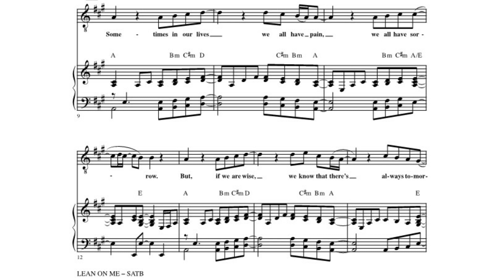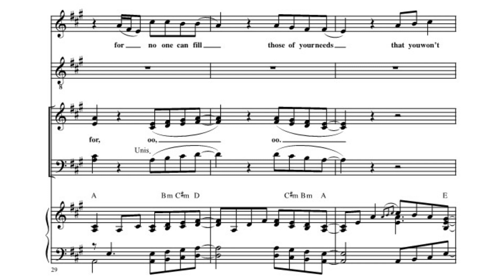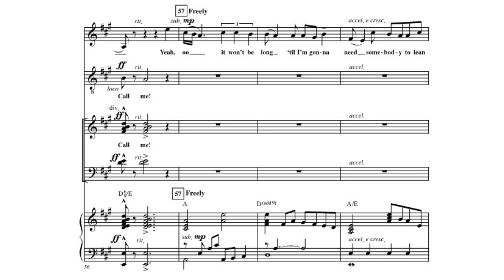Lean On Me Congregation Video with Sheet Music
Watch this video to sing or dance along with the sheet music if you want. For singing - if you can listen to it with headphones while you sing along, that is helpful! Film yourself in landscape (horizontal) on your smart phone camera or other video camera and upload your video to this link: